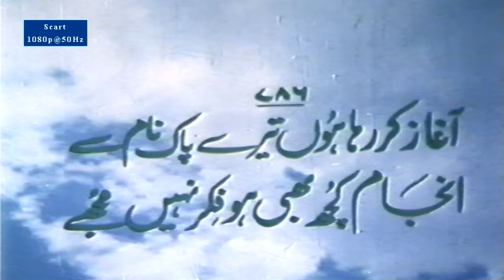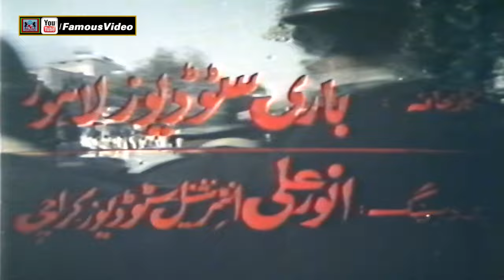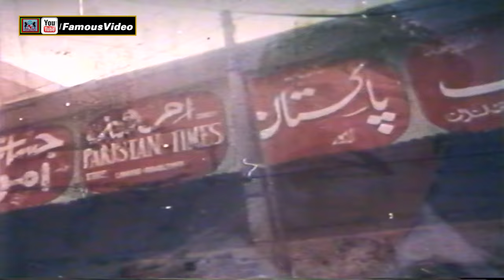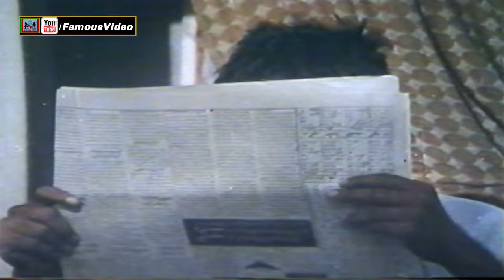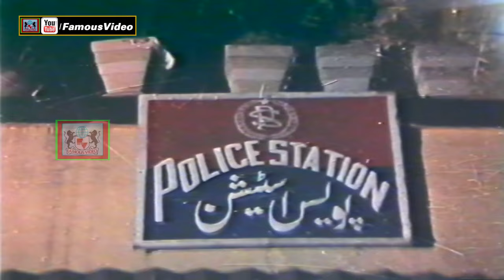COBRA (1991) - SULTAN RAHI, NADRA, SALMA AGHA - OFFICIAL PAKISTANI MOVIE